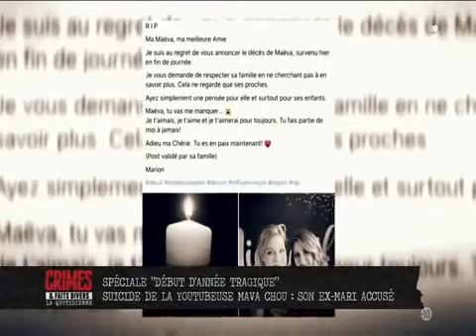maëva sont surnom MAVACHOU harcèlement 🙏🙏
INSTARAM jeremyoutubechou

Tik tok jeremyoutubechou

Facebook jeremytb

time ⭐